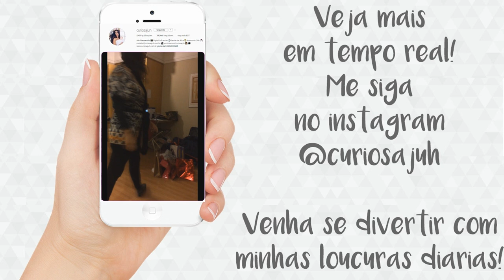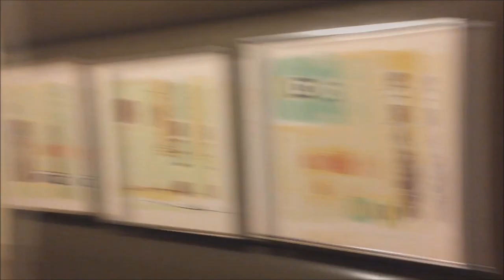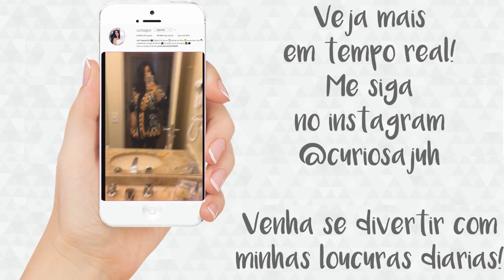Passeando muito, A fralda vazou e a SARRADA - SP dia 4 | Vlog Curiosa Juh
Passamos o domingo passeando na Avenida Paulista, ponto turistico de São Paulo e adoramos. Incrível a diversidade desse lugar. Enquanto isso Alice não se aguentou e fez tanto cocô que vazou na minha roupa!kkkk Ainda ensinamos como fazer o famoso passinho de funk da Sarrada no ar... SQN! kkkk